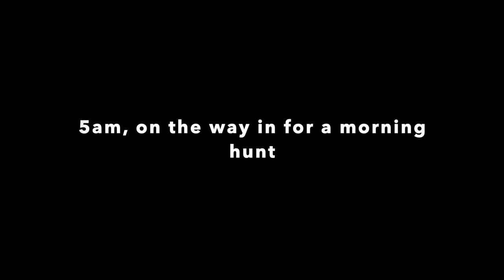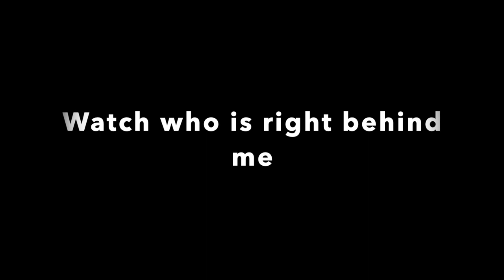Checking trail cameras, pics from the past and present.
Just wanted to share some trail pictures form the past and present.